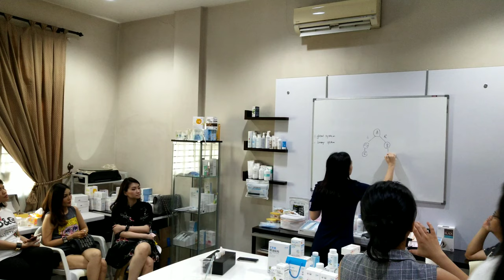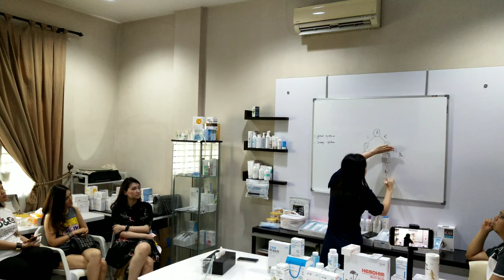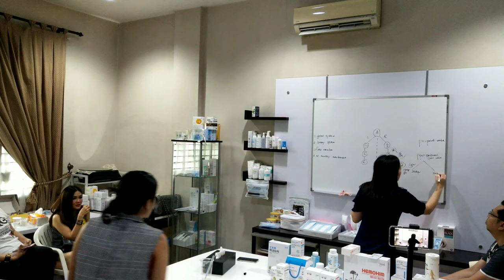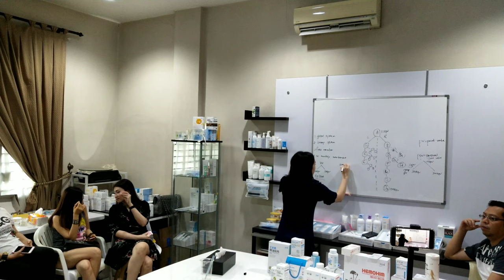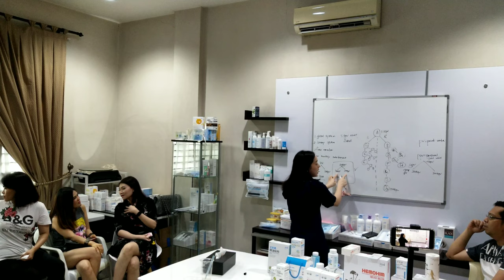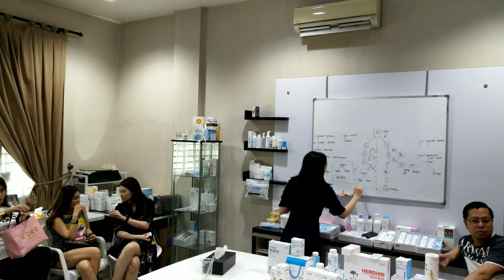Atomy Sutomo Centre J13 by Fish Ee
Product knowledge on Mar 7th